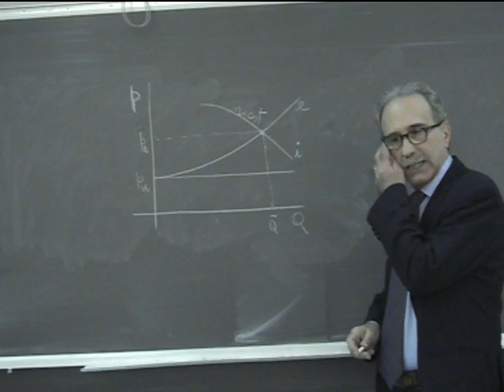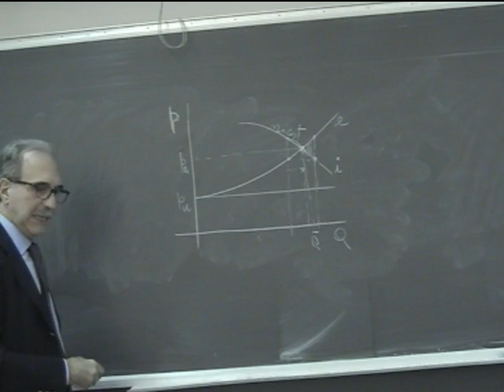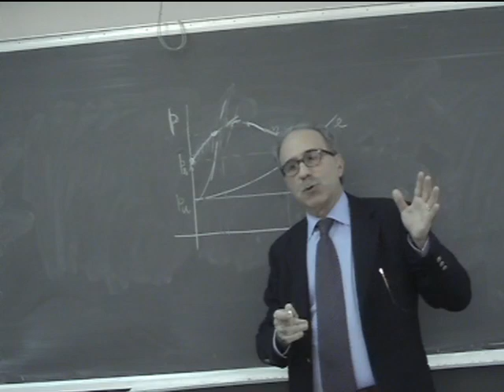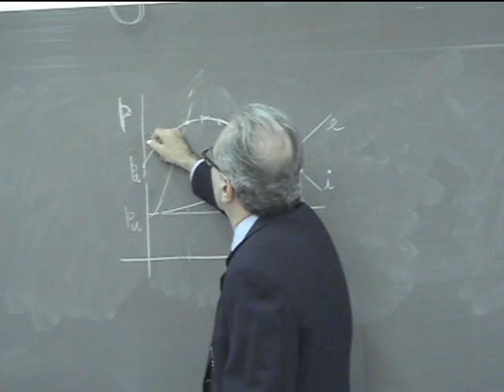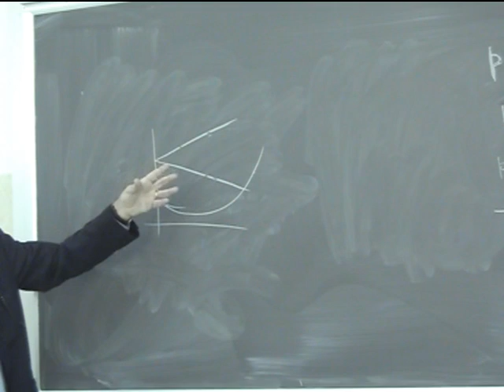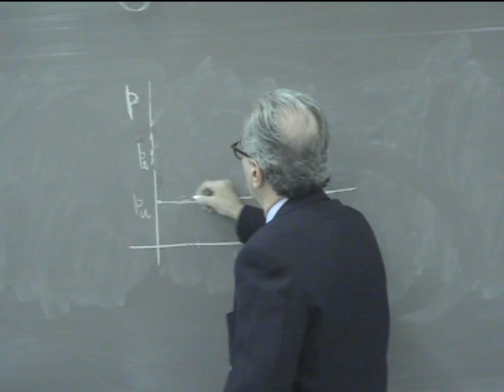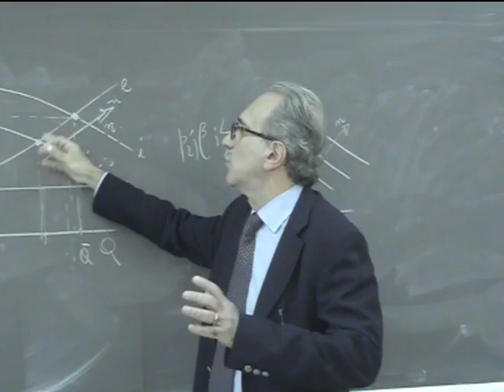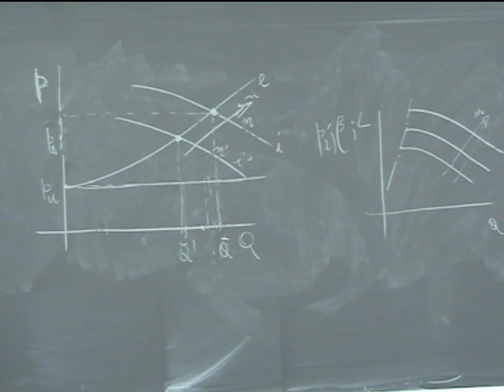Lezione 33b Macchine e sistemi energetici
Il compressore inserito in un circuito. Problemi di esercizio.